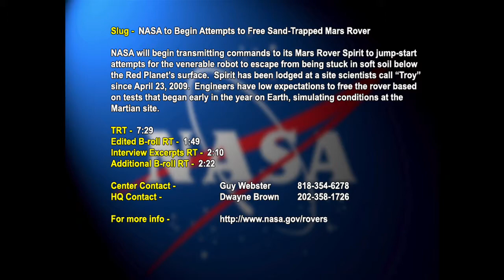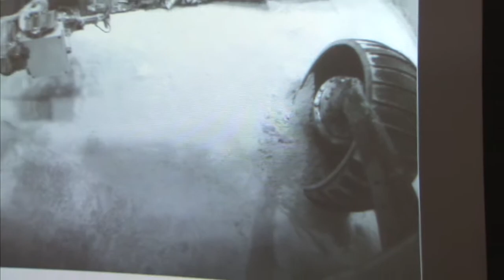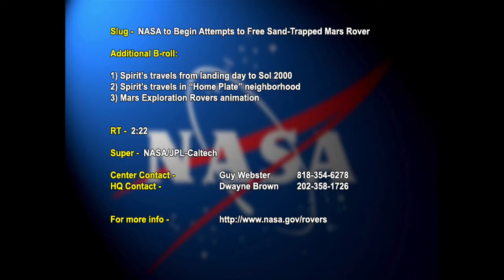NASA to Begin Attempts to free MER "Spirit" - Video File (AVC-2009-191)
Mars Rover "Spirit" has been lodged in a sand trap at a site called "Troy" since April 23, 2009.
Includes: Video of JPL engineers in MER test bed and meetings; images of where Spirit got stuck; interview with Rover Driver, Ashley Stroupe; images of Spirit's travels and MER animation.